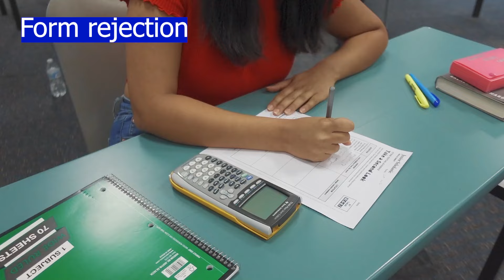Registration Mistakes Solution For Neet 2024 | Neet 2024 Correction Window | Neet Application Form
In this video i have talked about the Registration Mistakes Solution For Neet 2024, things you can change in the correction window, How to Change Application Form Detail, Neet 2024 Registration Mistake, Category Certificate, Aadhar Details, Neet 2024 Application Form, Neet Registration Mistakes, Neet 2023 Category Certificate Upload. Neet 2023 Correction Window. Neet Application Form

Neet 2024 exam pattern, neet exam full details. neet exam application form Neet 2024 Application form details, Neet 2024 application form documents, Documents required for Neet 2024 form fill. everything is clear in this video, postcard size photo, passport size photo name & date, Class 10 mark sheet, identity proof for Neet 2024 registration, class 11th certificate for Neet 2024 registration what are the documents required for neet registration in 2023 , Neet 2024 registration kaise kare? Neet 2024 ka form fill kaise kare, Neet Registartion Mistake how to correct? Neet Category Certificate, How to upload Category Certificate OBC NCL or GEN EWS.

Timestamps:
00:00 video Details & Mistakes
00:27 Mistakes & Solution
03:07 Form Reject
03:36 Correction Window Date

 How to Score 350+ in Neet 2024 in 45 days,
4 Points shared- Last 45 days plan for Neet 2024
 How to study subject wise for Neet 2024 etc If you follow everything then easily score 500+ in Neet 2024 in just 75 days of preparation, kaise 350+ marks layer Neet 2024 zero see start karke, how to qualify Neet 2024 in 2 months, 2 months plan to score 500 marks in Neet 2024, can I score 300+ in Neet 2024 if I start now from zero level. is it possible to score 350+ in Neet 2024 in last 45 days from zero level